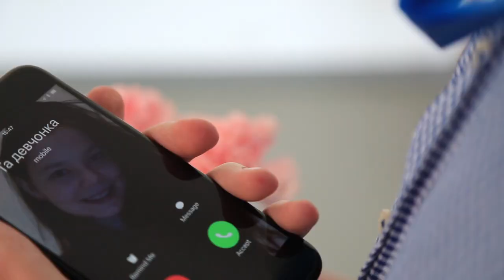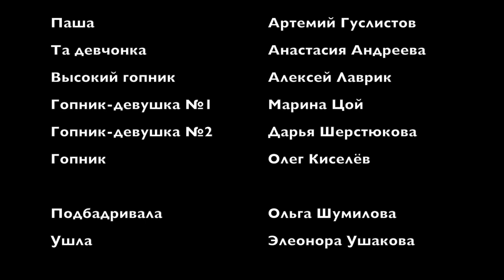That girl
Short film "That girl"

2018